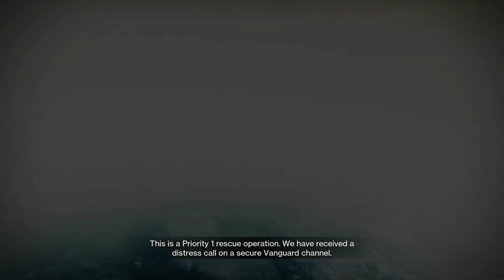time to go diving -Destiny 2-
Season of the deep is here and of course I am a week late on this video but don’t worry week 2 is coming in a couple days